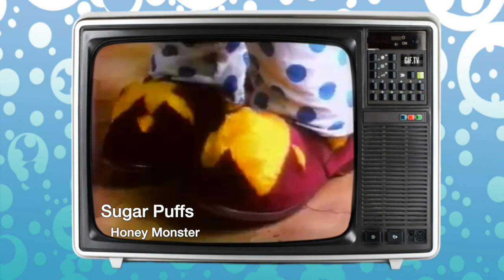The Many Voices Of Gary Martin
A new series of shorts dedicated to a few of my favourite voice actors in the animation industry, Starting of with Gary Martin.